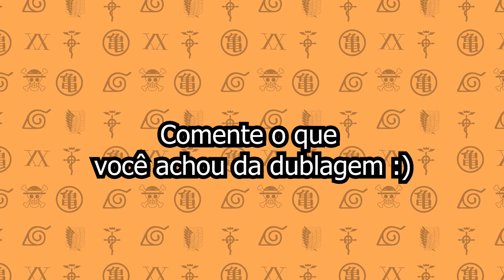FAIRY TAIL: COMPARAÇÃO DE DUBLAGEM (Loading vs HBO Max)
Finalmente o anime ganhou uma data de estreia no HBO MAX!!
A nova dublagem chega proxima segunda.

Agora, estamos observando mais um capítulo desta saga já que é possível notar que os créditos da dublagem de Fairy Tail aparecem no HBO Max e possuindo novas vozes.